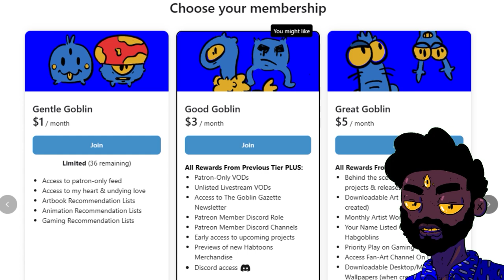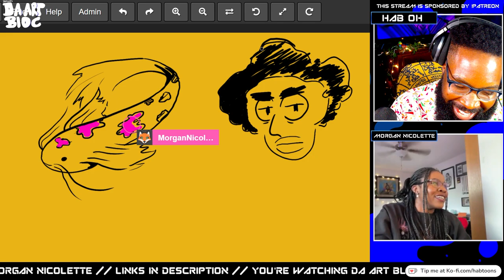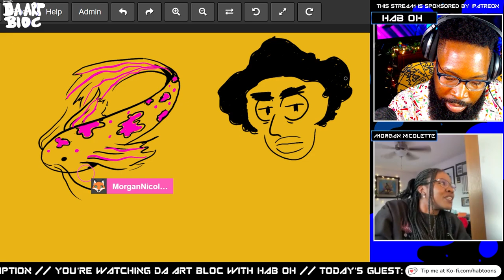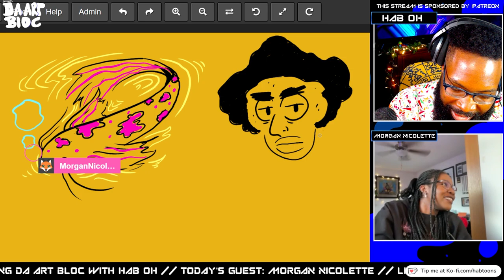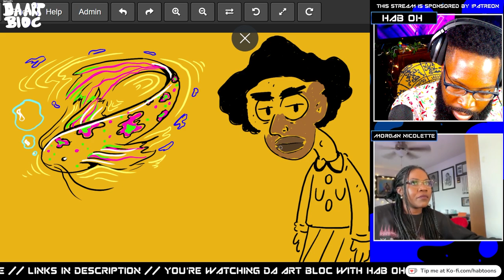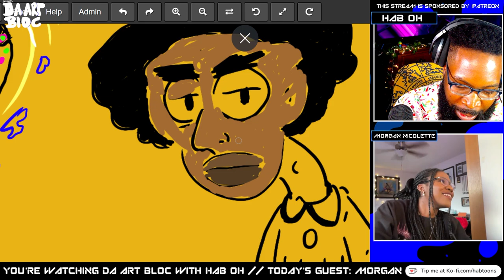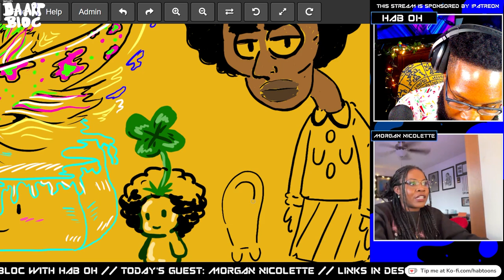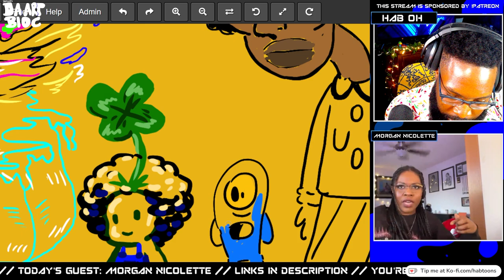🎨 Muscle Pigeons & Fine Art ft Morgan Nicolette // Episode 9 // DA ART BLOC SEASON 2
On this episode, Hab chats with Morgan Nicolette, the coffee fueled fine artist from Chicago. They discuss the merits of social media in the arts, finding art-oriented work locally, Morgan's career as both a medical illustrator and independent fine artist, and the future of art with AI.

✨ ABOUT MORGAN NICOLETTE✨
Morgan Nicolette Marshall is a fine artist currently based in Chicago, Illinois. She is skilled heavily in figurative art, portrait paintings, and the ability of capturing likeness. With her set of skills, Morgan pushes the boundaries of the human form in art both literally and figuratively as she captures unique stories in her paintings.

🔔 Tap That Bell! 🔔 to join the Notifcation Squad!

🎨 ABOUT DA ART BLOC 🎨
What does it mean to be a Black Artist? How do we navigate the art world, showcasing our stories without alienating those who don't share our history? Multi-disciplinary Artist, Hab Oh engages in casual, yet meaningful, chats with high profile guests like Chuck Collins (Netflix), Pilar Newton-Katz (Cartoon Network/Nickelodeon), Jimetta Rose, Will Focus, Cerece Rennie Murphy (VirtuousCon), Morgan Nicolette, and more.

With art supplies in hand and a heaping helping of candor, each episode examines the journey of "Blackness" and challenges we may face in all corners of the art world: animation, fine arts, photography, graphic novels, and beyond. All while making art and having a good time amongst kinfolk.